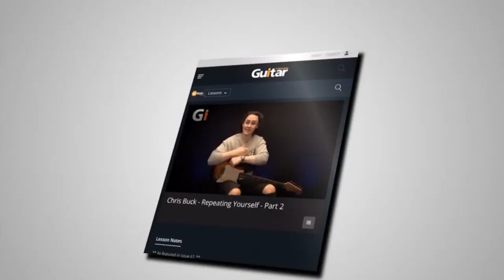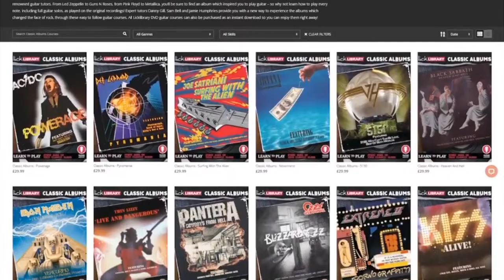Pro Level TAPPING Masterclass!!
"Tapping" - the act of playing hammer-ons and pull-offs with your picking hand -is something that every serious player should have a handle on. While it might seem to some like a show-offy "trick" reserved for 80s shredders in spandex and massive wigs (sound like my kind of Saturday night!), in reality it's a powerful, musical technique that can greatly expand your vocabulary.

In this week's episode of The Monday Guitar Show - brought to you by The String Sling - Nick Jennison show you how to get the most out of your picking hand fingers. We'll talk technique, application, practice, and everything you might need to know to become a tapping virtuoso!